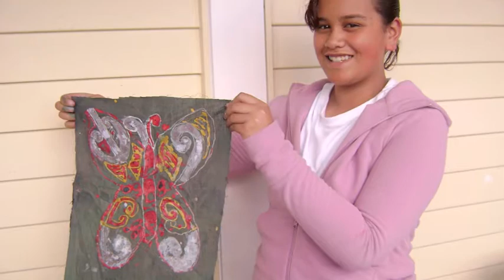Kawerau Intermediate Snap Shot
A photo montage of some of the goings on around Kawerau Intermediate in 2008 and 2009